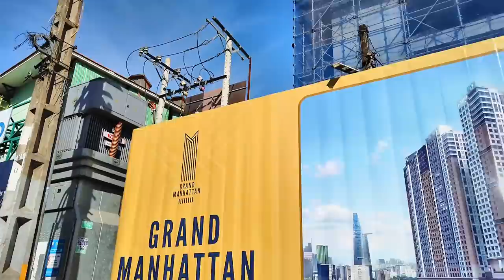"Ảnh Hưởng Chút Xíu" Hủ Tíu Cô Giang và Phở Cầu Kho Quận 1 Sài Gòn